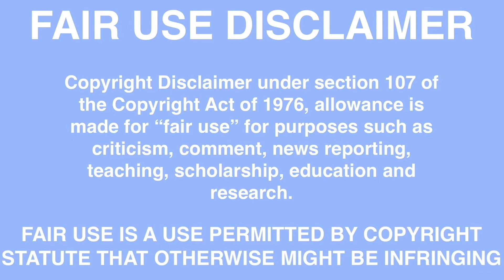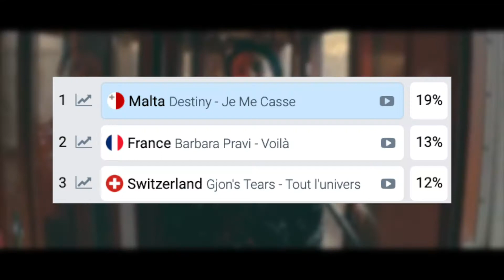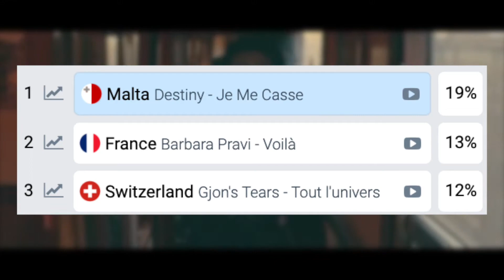Eurovision 2021 Review: France | Koen Verhulst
In this video I am reviewing the song of France in the Eurovision Song Contest 2021. “Voilà” by Barbara Pravi. Enjoy!